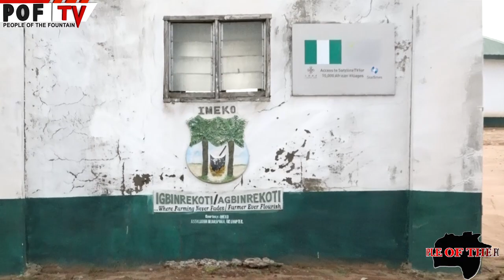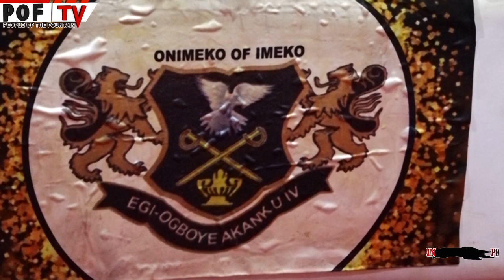IMEKO PREPARES FOR AGBINREKOTI FESTIVAL - 2023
Planting trees to help ecology, the custodian of the culture and tradition of Imeko kingdom, Oba Benjamin Olanite, impressively prided in his cultural heritage, is equally persuasive in his exhortation to the Nigerian government at all levels to use the 2023 Agbinrekoti festival to lift the face of Imeko community as a result of its natural endowments and its antecedents in Nigeria's history.